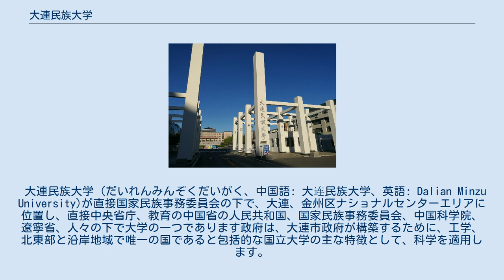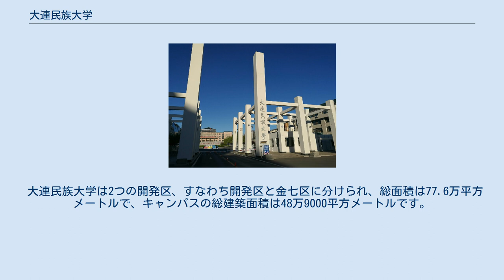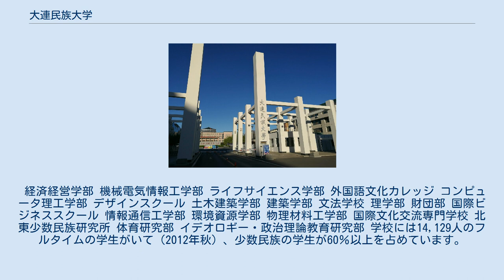大連民族大学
大連民族大学（英語: Dalian Minzu University）は、遼寧省大連市金州区遼河西路18號(中国)に本部を置く中国の公立大学である。
1997年に設置された。
 大連民族大学 (だいれんみんぞくだいがく、中国語: 大连民族大学、英語: Dalian Minzu University)が直接国家民族事務委員会の下で、大連、金州区ナショナルセンターエリアに位置し、直接中央省庁、教育の中国省の人民共和国、国家民族事務委員会、中国科学院、遼寧省、人々の下で大学の一つであります政府は、大連市政府が構築するために、工学、北東部と沿岸地域で唯一の国であると包括的な国立大学の主な特徴として、科学を適用します。
国家教育制度改革のパイロット校に選出され、国家の活動は国家統一と進歩のデモ大学英語教育改革デモ学校最初の国立大学を作成するには、最初の国立大学は、エンジニアリング・プロジェクト、遼寧省の典型的な経験、教育研究の新しい省の最初と実践を卒業します学生は教育のモデル校を開始します。
大連理工大学、大連民族学院からのカウンターパートのサポート。
 1984年にプロジェクトは、1997年、1993年に、公式の創設を就学を学校を建設するために、2006年に国家民族事務委員会、遼寧省政府と大連市政府は三者共同を構築します。
 2019年4月の時点で、学校は、2つのキャンパスゾーンとゴールデンペブルビーチを持っている1600エーカーの面積をカバーし、20の教育と研究ユニット、54個の学部専攻、工学、科学、経済学、経営、文学、法律をカバーしています、 7つの芸術分野。
 31個の省や自治区、香港、マカオ、台湾地域の登録のための学校は、56人の学生は少数民族の学生が約60％を占めキャンパスに集まりました。
学校は915のフルタイムの教師を含む1200人のスタッフを持って、教師は教師の50％近くが、准教授と約50％の教師のほぼ90％で修士号を持っている博士号を持っています。
学校は、2つの修士レベルの科目を持って修士号の許可を持っています。
人文社会科学の8省レベルのキー学問、7つの省キー研究所、地方のエンジニアリング（技術）研究センター2省レベルの重要な研究拠点で、国家の特性建設専門8を構築するための学校3。
 大連民族大学は黄海沿岸の大連市に位置し、国家民族委員会に所属しており、工学の主な特徴と北東部および沿岸の開放的な分野における応用分野を備えた唯一の総合的な全国高等教育機関です。
学校は1984年に設立され、2006年に、国家民事委員会、遼寧省政府、大連市政府が共同で3者を設立しました。
 この学校は2つのキャンパス、ディベロップメントゾーンとジンシタンを持ち、経済管理学部、機械電気工学部、生命科学学部、外国語学部、コンピュータ科学工学部、デザイン学部、土木工学部、文学部と科学技術学部があります。
国際ビジネススクール、情報通信工学部、環境資源学部、物理材料工学部、建築学部、思想理論学部、国際文化交流専門学校、北東部少数研究所、体育研究部など19工学、科学、経済学、経営学、文学、法律、芸術の分野をカバーする教育研究ユニット、52の学部専攻。
学校は香港、マカオ、台湾の31の省、自治区、自治体から集まっており、56人の生徒が60％以上、少数民族、少数民族、西部地域の生徒が80％以上を占めています。
 858名のフルタイム教師、43.5％の博士号を有する教師、90.3％の修士号以上を有する教師、50％の上級職および技術職を有する教師、および34.3名のデュアルタイプ教師％教師の中には、中国科学院の100人の会員プログラムのような98人の優秀な才能と、全国の優秀な教師や他の省や省レベルのような様々な名誉称号を獲得した36人の教師があります。
 独特の特性を備えた高水準の近代国立大学を建設することを目的として、学校は少数民族および少数民族地域に奉仕するという使命を守り、質の高い学校、科学技術、強力な学校および科学の発展と改善への国際開発戦略の実施を守ります。
教育、研究、規律の構築、教員、才能の訓練および他の面でのメインラインとしての品質は、コートに基づいて、国に役立つ、アプリケーション指向、教育革新、質の高い学校、自分の適性、団結と調和、包括的に教える学校を運営することの特徴は、沿岸の空き地における高品質の全国高等教育の開発における革新への道を首尾よく探求した。
学校では常に学部教育の質を中心に置き、8つの全国レベルの専門建築ポイント、9つの州レ...